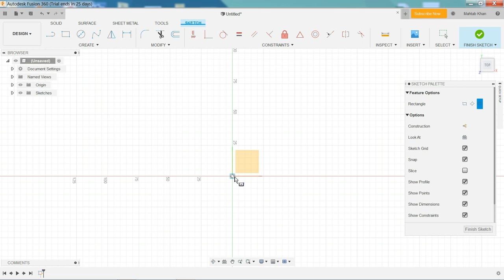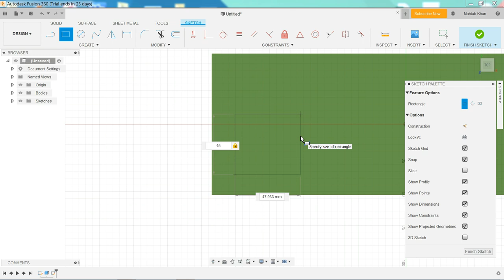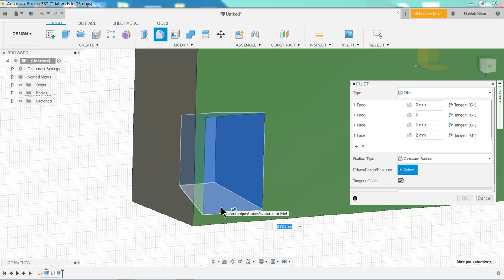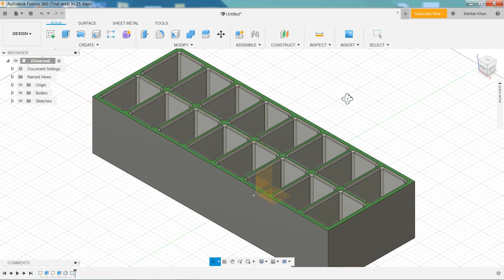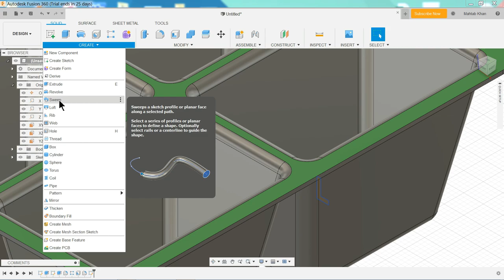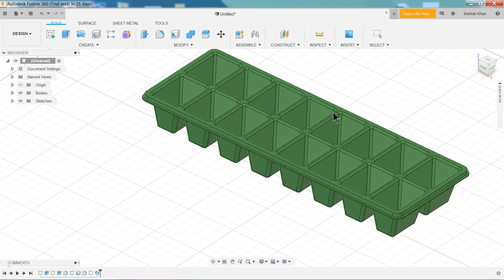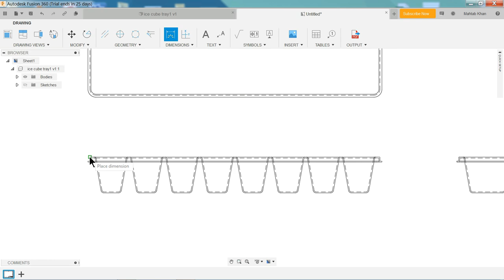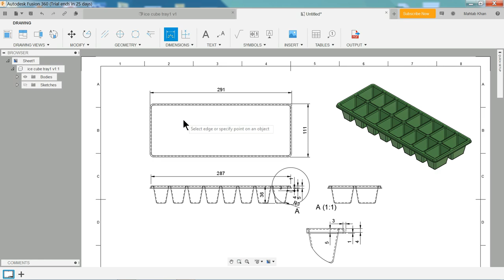Autodesk fusion 360 tutorial ice cube tray with drawing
We will learn about sketch, Extrude, fillet sketch, Sweep features, how to make 2D drawing from model in fusion 360 and Appearance setting features in Autodesk Fusion 360.